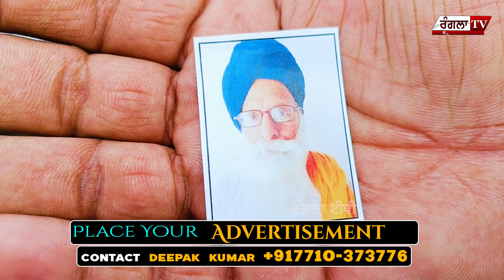ਜ਼ਮੀਨ ਦੇ ਟੋਟੇ ਪਿੱਛੇ ਪੁੱਤ ਨੇ ਪਿਓ ਦਾ ਕੀਤਾ ਕਤਲ, ਜਿਸ ਮਾਂ ਨੇ ਦਿੱਤਾ ਜਨਮ ਹੁਣ ਉਹੀ ਮਾਂ ਕਹਿ ਰਹੀ ਫਾਂਸੀ ...